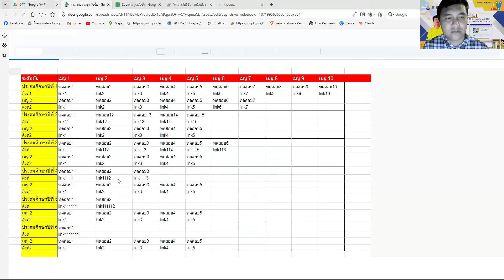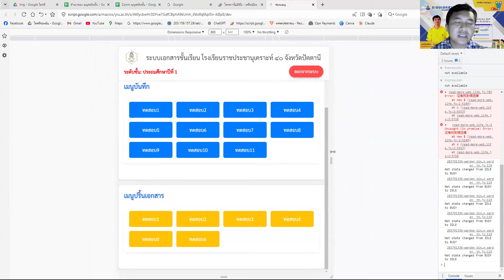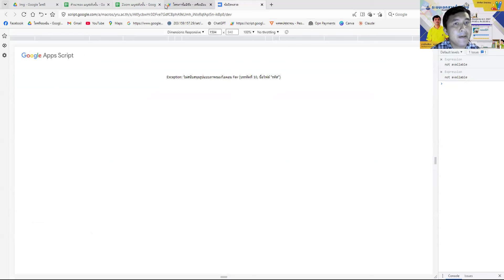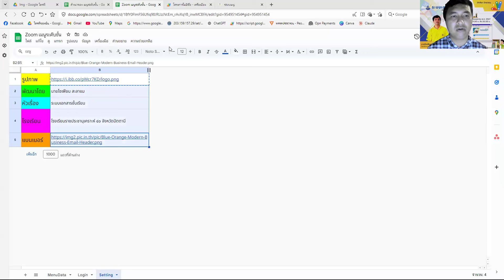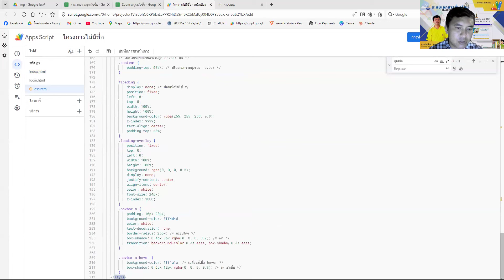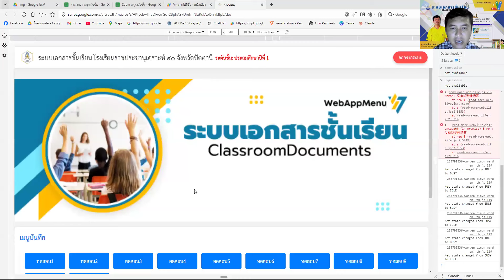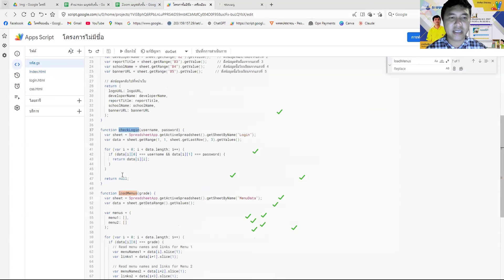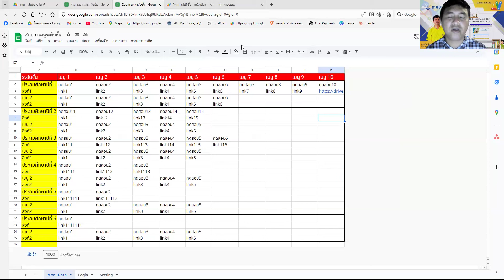ระบบเอกสารชั้นเรียน ClassroomDocuments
📆 วัน เสาร์ ที่ 26/10/2567

โดย
👩‍🏫👨‍🏫 นายโซเฟียน  สะลาแม
🏢  โรงเรียนราชประชานุเคราะห์ ๔๐ จังหวัดปัตตานี

1. อบรมฟรีไม่มีค่าใช้จ่าย (ไม่จำกัดจำนวน) Zoom รองรับได้ 300 ท่าน
2. เปลี่ยนพื้นหลังและเปิดกล้องช่วงเริ่มกิจกรรมอย่างน้อย 15 นาที สำหรับท่านที่สะดวก เพื่อเก็บภาพท่านด้วย
3. สามารถสมัครเป็นวิทยากรขึ้น ZOOM ทีห้องตักศิลา ได้ตลอดทุกท่าน เพื่อรับเกียรติบัตร และสะสมแต้ม
4. ผู้ที่ร่วมกิจกรรมสามารถส่งชิ้นงาน รับวุฒิบัตรและต้องตรงตามที่วิทยากรกำหนดเท่านั้น ผู้ตรวจถือเป็นที่สิ้นสุด การตรวจสอบวุฒิบัตรอย่างน้อย 3-5 วันขึ้นไป ขึ้นอยู่กับจำนวนผู้ส่ง จำนวนคอร์ส และอื่นๆ
5. รับไฟล์ฟรี ไม่มีค่าใช้จ่าย หากมีไฟล์จากวิทยากร ผู้เข้าร่วมกิจกรรม ZOOM เท่านั้น ที่จะได้รับไฟล์ในช่วงเวลาดังกล่าว
6. หากท่านจะรับประทานอาหาร นอน หรือมีพฤติกรรมที่ไม่ให้เกียรติกับทางวิทยากร กรุณาปิดกล้องระหว่างซูม
7. ห้องอาจจะล็อค เมื่อเกินเวลาตามที่แจ้งไว้แต่ละหัวข้อ เพื่อไม่ให้รบกวนการบรรยาย กรุณาเข้าก่อนเวลา

นายสมพงษ์ โพคาศรี (Admin)
มือถือ 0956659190 LineID : guytrue

2)นายวุฒิศักดิ์ กันหาฤกษ์

ร้านครูนิดจักรปัก Line OA พร้อมการsใช้งานเบื้องต้น นายชินกฤต ตันสตูล โรงเรียนบ้านทุ่งนุ้ย “มิตรภาพที่ 49”